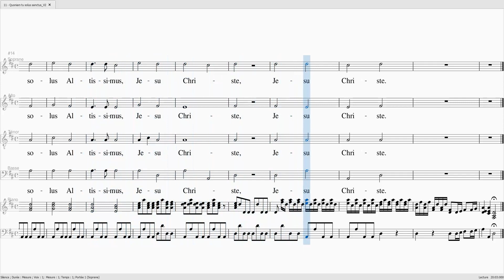VIVALDI Gloria 589 Quoniam tu solus sanctus S 0 ATB 100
VIVALDI Gloria - 11 - Quoniam tu solus sanctus

Soprane 0%
Alto 100%
Ténor 100%
Basse 100%